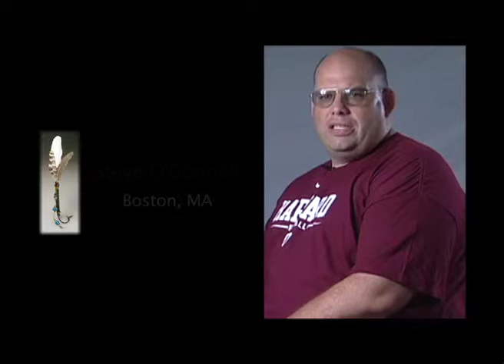Steve O'Connell, part 08 of 14: "What was Ed's big dream for the world?"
Steve O'Connell of Boston, Massachusetts shares stories and perspectives about legendary disability rights activist Ed Roberts.

Steve was the son of the Massachusetts Director of Rehabilitation; he served as Ed Roberts' personal care attendant in his late teens.